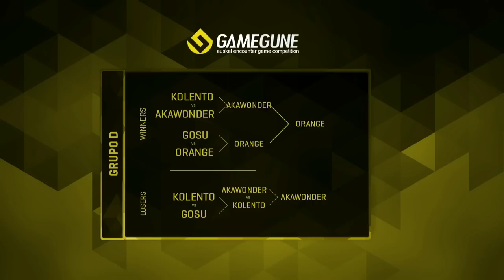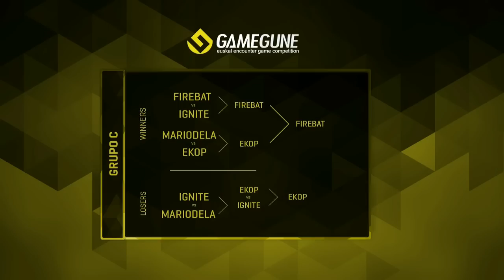[RU] Cipher vs Jac0b0 | GameGune 2015 | Group Stage